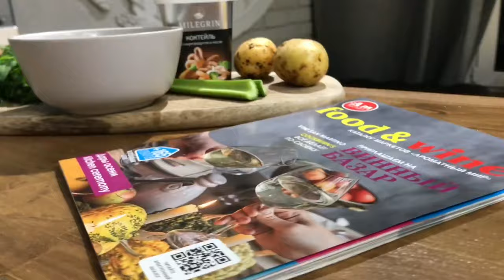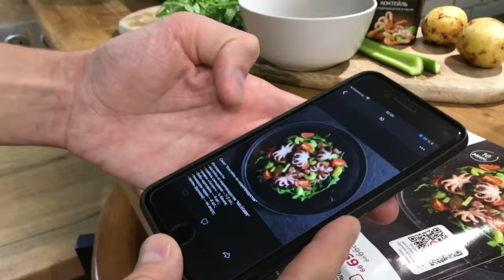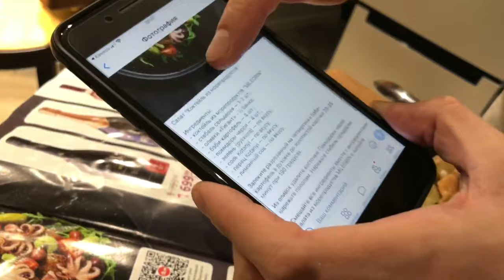Самый матерящийся город России / СРП о росте цен / Самоходное водное такси / Чернокнижный обзор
Рейтинг самых матерящихся городов России, СРП предупредили о росте цен, а в Амстердаме протестировали самоходное водное такси.

P.S. В этом выпуске вас ждет мой любимый рецепт салата «Коктейль из морепродуктов» от забирай себе крутой и быстрый рецепт. Кстати, новая ноябрьская подборка рецептов у них просто топ, мои рекомендации в следующих выпусках…

Тайм-коды:

00:00 - Подписывайся на СВЕЖАК
00:49 - Рейтинг самых матерящихся городов России
02:10 - СРП о росте цен
03:06 - С «Ароматный Мир» выгодно
03:52 - Любимый рецепт от «Ароматный Мир»
07:18 - Cамоходное водное такси Roboat
08:30 - Подписывайся на СВЕЖАК